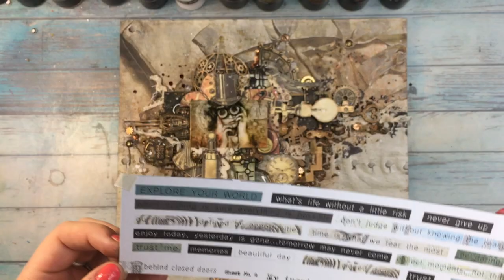Steampunk mixed media tutorial with AB Studio products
STEAMPUNK MIXED MEDIA TUTORIAL with AB Studio products. Hello there and welcome to my new mixed media tutorial in steampunk style. I used scrapbooking papers from AB Studio/ Rustic Journey, Steampunk Love, Behind Closed Doors.

⚙️ AB Studio products used:
*scrapbooking papers: Rustical Journey,  Steampunk Love, Behind Closed Doors
*stencil #8
also:
*Finnabair clear gesso,
*Nuvo drops,
*Lindy's Gang paints: Maple Syrup Bronze, Beaver Tail Brown,  Golden Doublons, Crow's Nest Cooper, Gossamer Gold,
*Snip Art chipboards,
* Finnabair- black sand texture paste,
*Tim Holtz- Watch Cameos,
*Jet Black Archival Ink,
*Studio Light stamp- cogs,
*Rubber Dance stamp- Stitch & Frame,
*Aall & Create stamp- In the Cinema,
*Fantasy Dies,
*Lindys Gang spray- Sidewalk Chalk,
*VersaFine ink- Vintage Sepia,
*Finnabair- Aged Brass wax,
*Lilac Lane- sequins